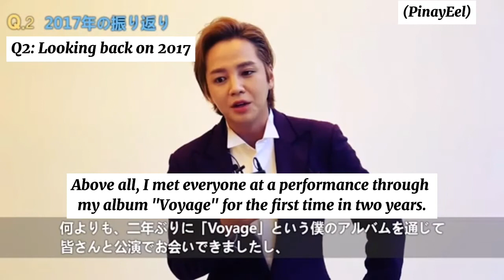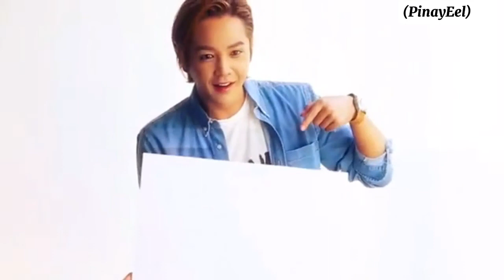[eng sub]2018 Jang keun suk FM Our Memories making film